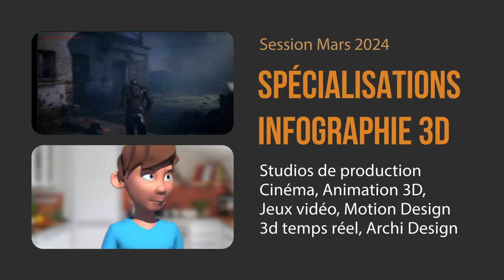Sessions Mars et Avril 2024 - Formation 3D Technical Art vers un Diplome RNCP 6 bac+3 ou spéc. 3D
Formation initiale 3D Technical Art 3D Artist Art numérique, Art digital et design pour rentrer dans le cycle 3D diplômant RNCP Niveau VI Bac+3 en moins de 2 ans.
ou suivre une formation de spécialisation 3D : FX Simulation, VFX Compositing trucage, 3D temps réel, Animation 3D, Rendu 3D Architecture Design, Character Design avec les logiciels